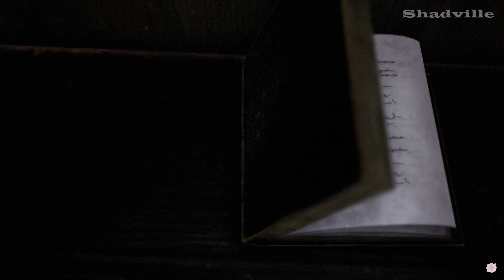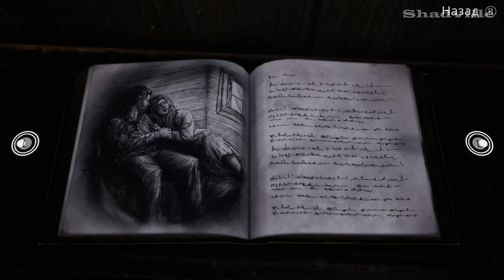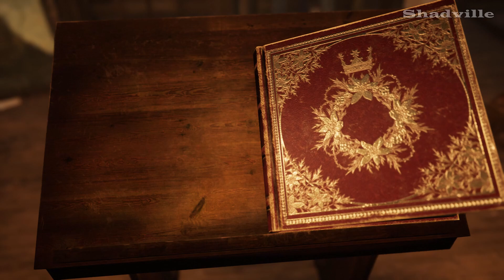Чумная деревня и Горный король (Финал) ▬ Bramble: The Mountain King Прохождение игры #2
Прохождение игры Bramble: The Mountain King (2023)

В конце нашей скандинавской сказки Олле сначала пройдет через Чумную деревню, а затем проберется в Чертоги горного короля, что находятся внутри огромной черной скалы.